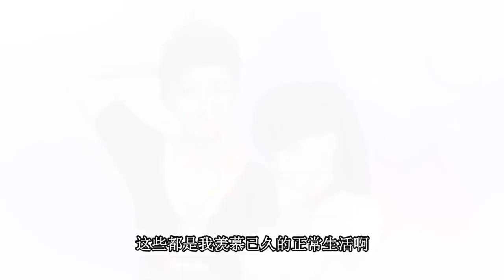新《足球江湖》第1集 初入江湖 Football Arena